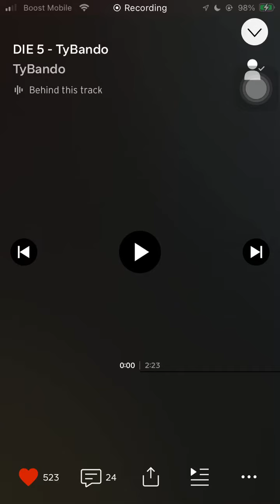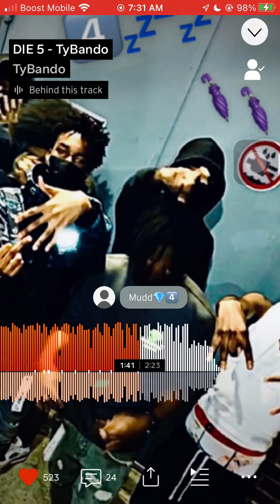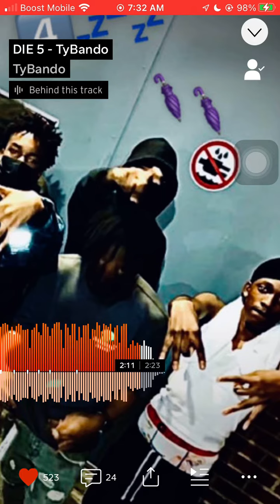Tybando - DIE 5